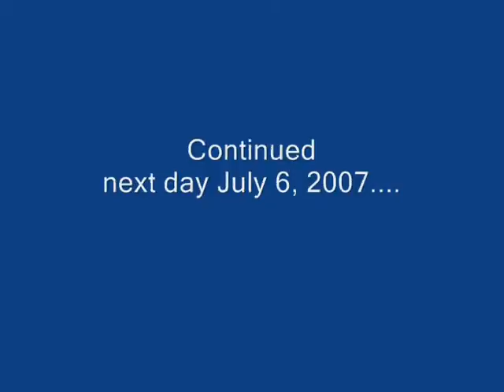Ella O. Raquel-Santos' wake - Next Day July 5, 2007 / part 2